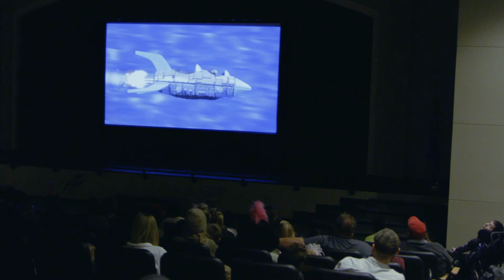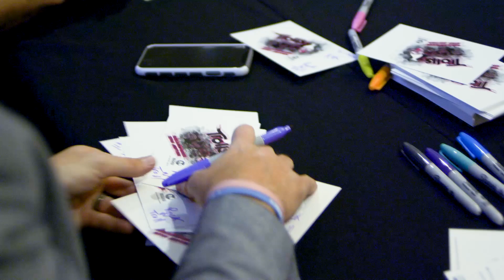DreamWorks Trolls: Special Care Event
It was a magical eventing as we screened the Trolls episodes we produced with DreamWorks at Special Care in Oklahoma City.